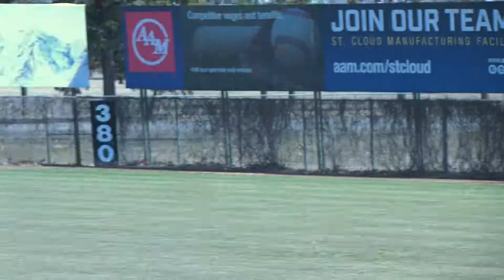SCSU BASEBALL PKG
It may be fall, but that hasn't stopped the St. Cloud State baseball team from hitting the field to get better in the off season, with having their classic Red/Black scrimmage. I was able to talk to players and coaches about getting back on the field, and what they want to achieve during the off season along with goals for the 2019-20 season. SCSU will kick of he season on February 8th, as they take on Concordia St. Paul at US Bank Stadium.